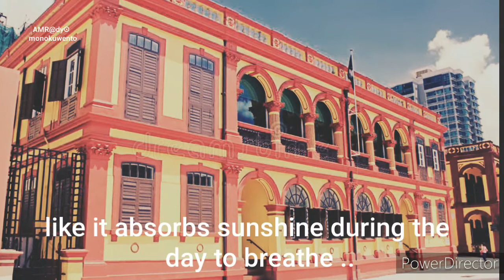Ghosts of TAP SEAC SQUARE & Avanida do Conselheiro Ferreira de Almeida, Macau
Are you brave enough to explore the ghostly mysteries of Macau? Join us on a chilling adventure to Tap Seac Square and Avenida do Conselheiro Ferreira de Almeida as we uncover eerie tales of the paranormal in Haunted Macau. From spooky sightings to creepy encounters, this haunted adventure will send shivers down your spine. Prepare to hear bone-chilling ghost stories that will keep you awake at night. Dare to watch until the end to unravel the secrets of this haunted place. Get ready for a thrill like never before in this creepystory unlike any other.

This video is located under the Haunted Macau Playlist, which can be found in this Channel's Playlist Section.